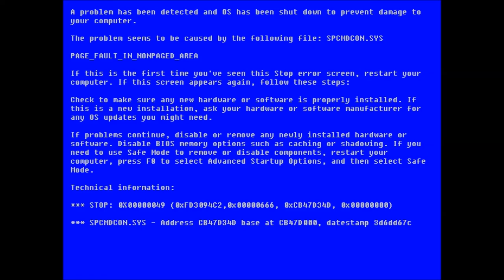DJ ResR - Wakagoke Kiss